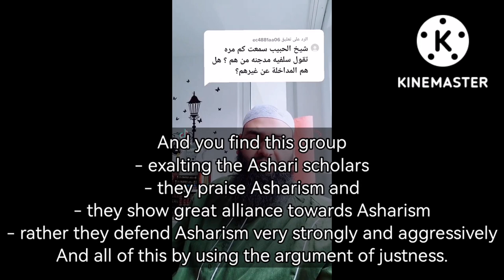Domesticated Salafis - Shaykh Muhammad bin Shams ad Deen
Shaykh Muhammad bin Shams ad Deen